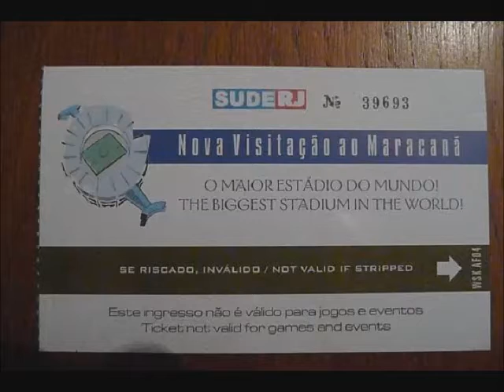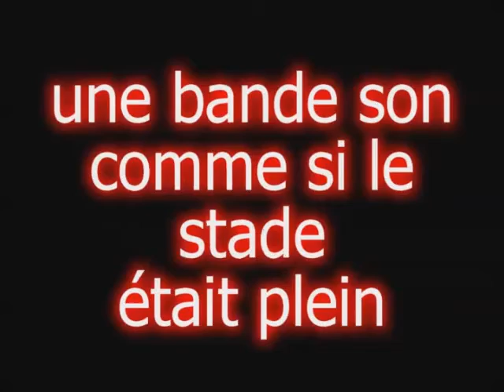Maracana déc 2008